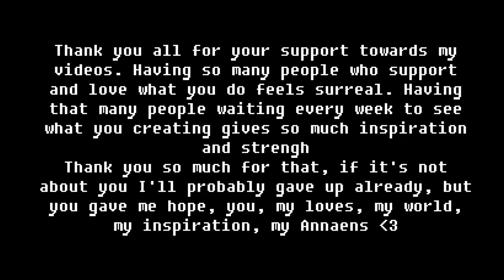Thank you so much for 1k💜